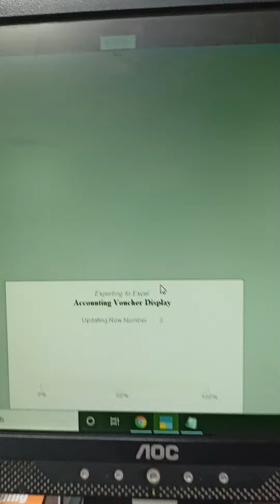how to export tally prime entry in hindi